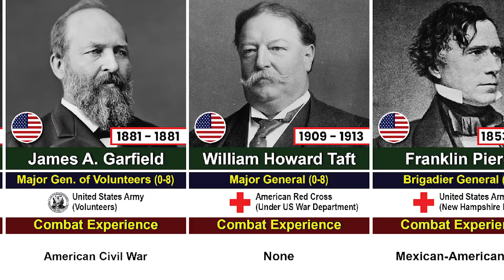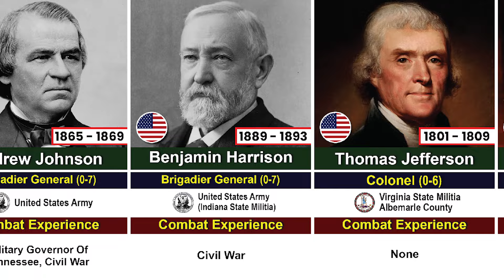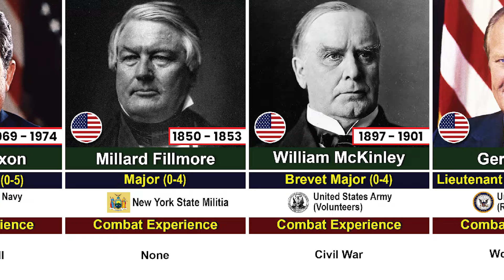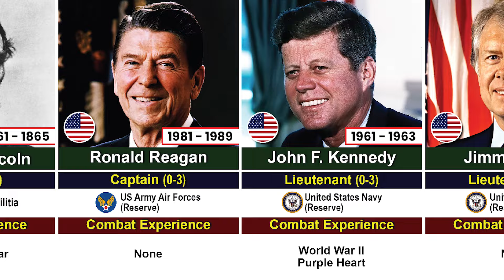US Presidents by Military Rank & Combat Experience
In this video, we made a list of US Presidents by Military Rank & Combat Experience